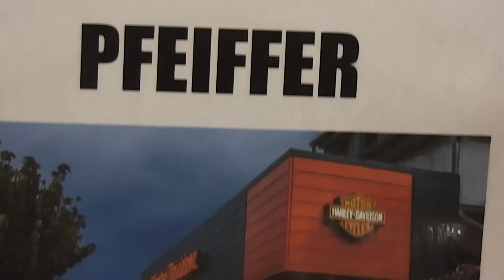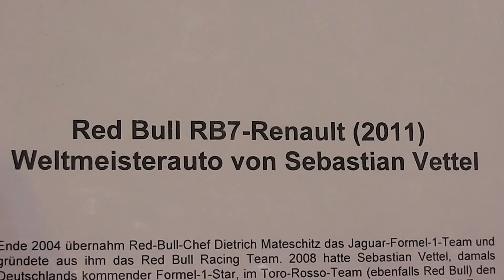ESSEN MOTOR SHOW 2015 TEIL 1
ESSEN MOTOR SHOW 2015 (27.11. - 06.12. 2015) TEIL 1.